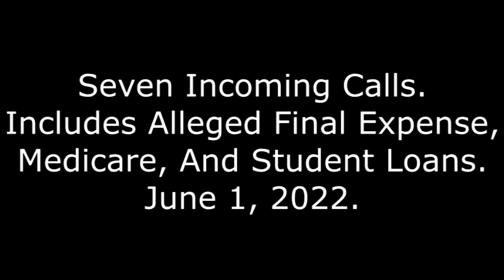Seven Incoming Calls: Includes Alleged Final Expense, Medicare, And Student Loans, June 1, 2022